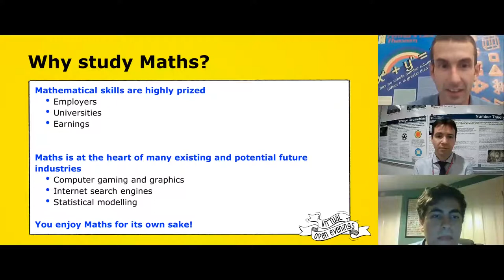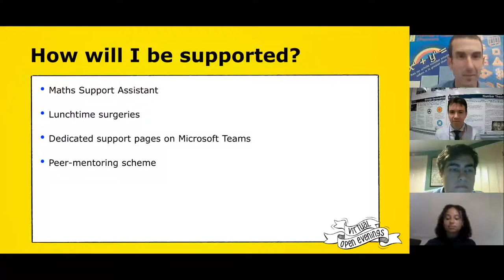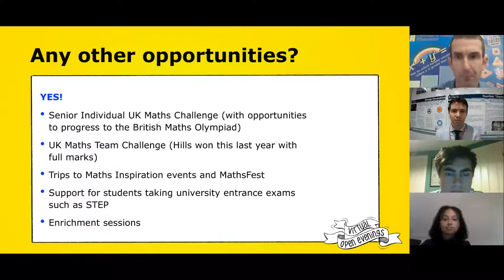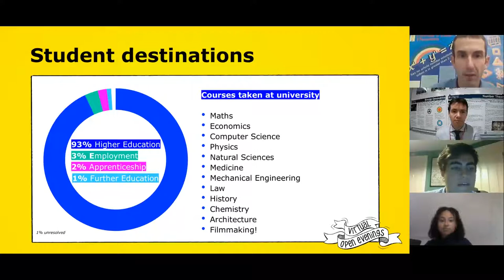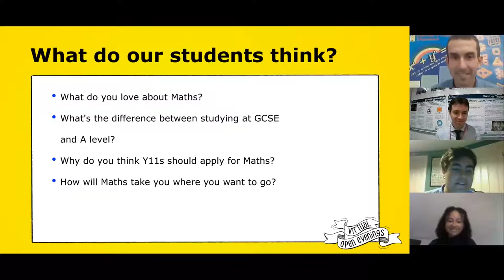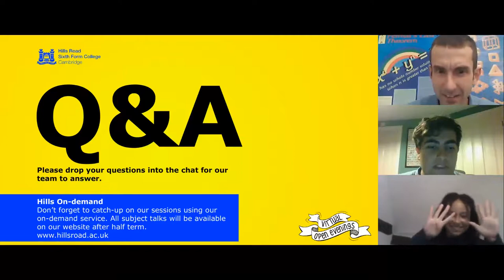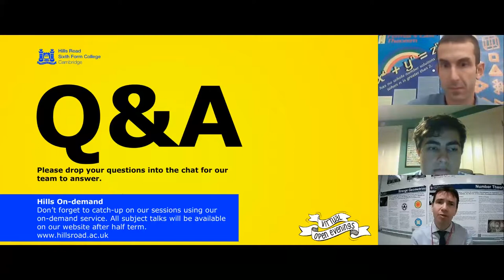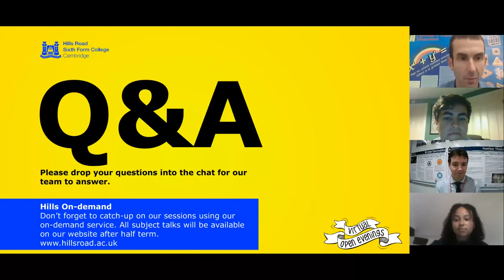Hills Road Maths & Double Maths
Hills Road Maths and Double Maths A levels